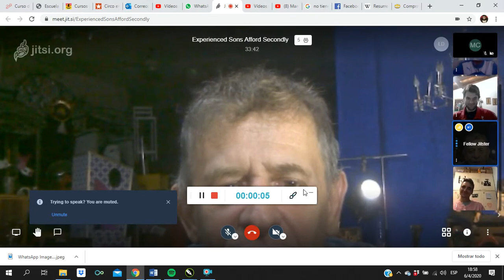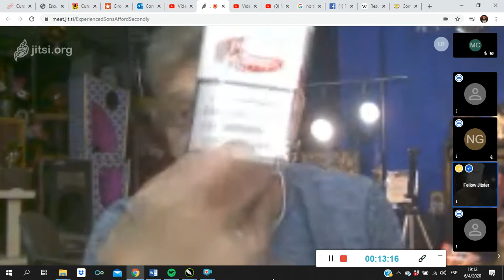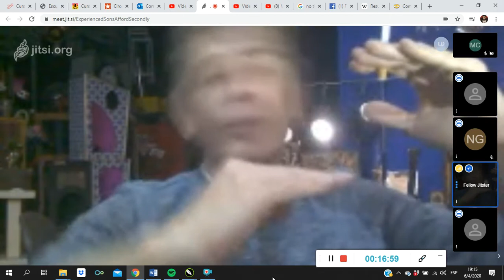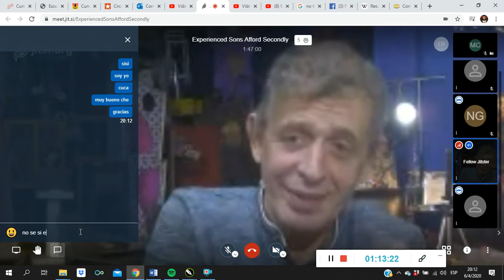Carlos Barragan entrevista El Tapete Magico - Abril 2020